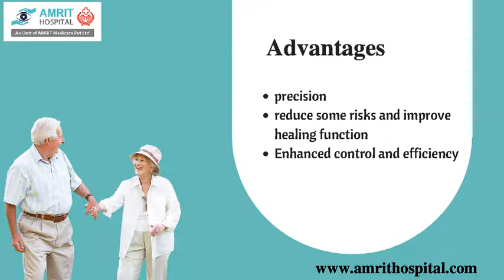Bladeless Cataract Surgery in Chennai | Bladeless Laser Cataract Surgery | Eye Care Center in India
Bladeless Cataract Surgery is an advanced, precision-based technology that operates with unmatched precisions and computer-control, helping surgeons to customize the procedure to your eye. Amrit Hospital, Chennai, Tamil Nadu, India is one of the world class eye care hospital in Chennai. Our team of highly qualified & experienced eye specialists, fellow doctors and staffs are committed in providing effective & comfortable treatment to our valuable patients.